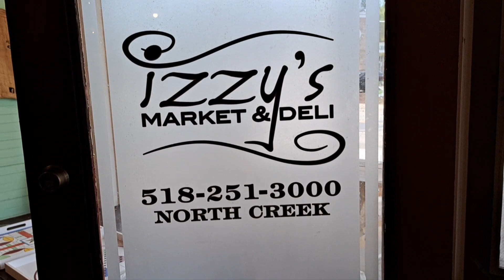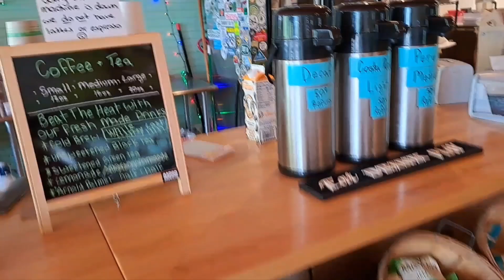I'm checking out Izzy's Market & Deli in North Creek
Touring Izzy's, where as a NYS guide, I get a little discount on my meal. The staff is friendly & the small selection in their market was both unique & typical considering the tiny town we are in. They have a small but delicious menu and I was very pleased with my meal & my beverage. The coffee is brewed fresh in small batches, and they have gluten-free options if that is a concern.